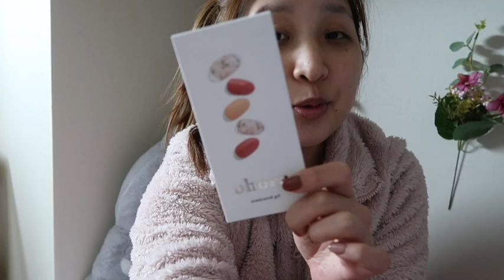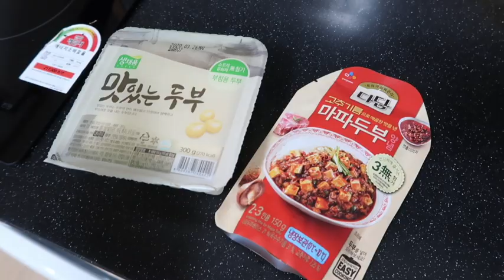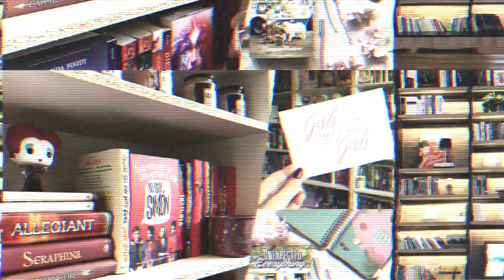a somewhat normal work week in my life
Hello friends~
This is a week in my life back to work. I know how things are at the moment, but I've been trying to be keep a positive mindset. Thanks for stopping by and spending some time with me~